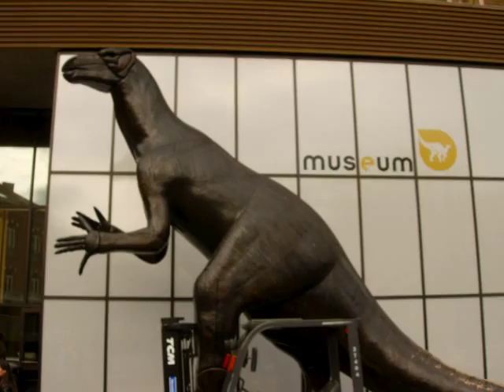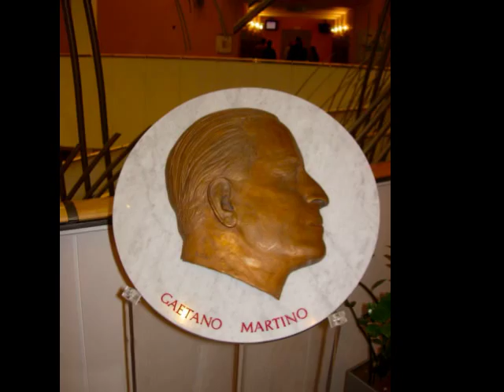FuturEnergia: Award Ceremony 2008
Big event in Brussels 2008: Max-Ulrich-von-Drechsel Realschule Regenstauf - winner in one category as to project FuturEnergia